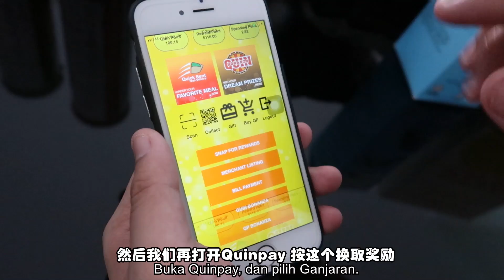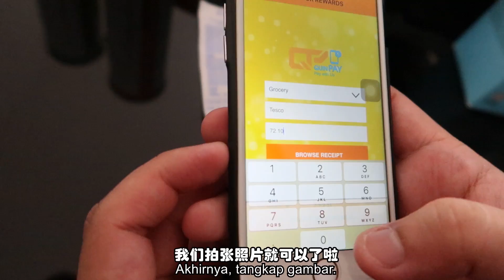试吃Tesco自家的全部食品！！千万别买这个！差点吐死！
Quicksent是目前最夯的外卖服务平台，除了拥有上千种本地美食选择，也是全马服务覆盖范围最大的平台！满足您的胃之外，Quicksent也有超多回馈！
现在用Quicksent 叫外卖，不止没有最低消费限制，透过Quinpay付款还可以享有免运费哦！真的是抵到烂！
 而且～～～～FPX online banking 也已经正式在Quicksent上线咯！ 大家现在可以更加快捷方便的充值Quinpay!

各位兄dei姐妹赶快通过以下链接进来体验全马最超值的外卖服务！
除了外卖，现在Quinpay也正式开跑配送杂货（Penang &Kampar)！柴米油盐，生活物品也可以一键下单，送抵您家门！
*Quicksent外卖全马服务地区：Penang, Sg Petani, Bagan, Kampar, Kuala Terengganu, Mentakab, Taiping,Kota Kinabalu,SetapakAlor Setar*

感恩各位的踊跃支持，也谢谢大家的体谅，你们的评语我都有feedback给干爹知道哦～任何不足和不便之处还请有怪莫怪！ Quicksent 目前正在积极进行各方面的提升和进步！务必为大家带来更上一层楼的服务体验！

在垦亲会我叫儿子在台上做奇怪的事   再给儿子带上无线mic？！居然听到他在台上...！！

最近youtube政策上面有些更改，所以导致很多频道的留言功能全关闭，希望Youtube能早日恢复
请大家继续支持本频道啦~谢谢！